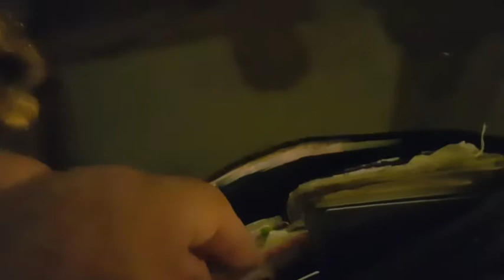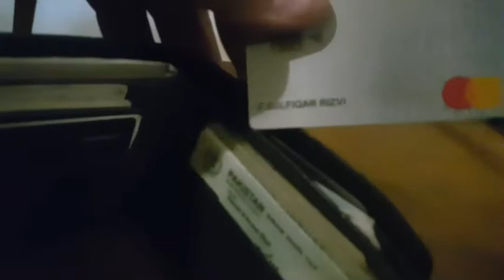ATM card prank